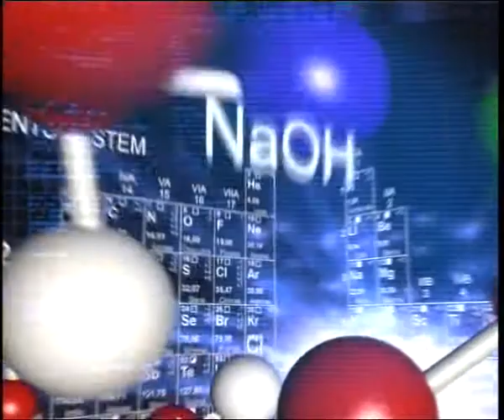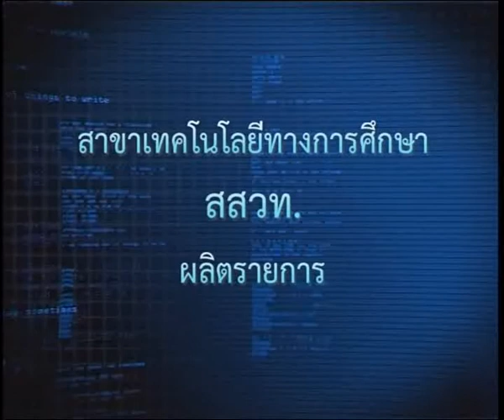ถ้าไฟลุกในกระทะจะดับอย่างไร